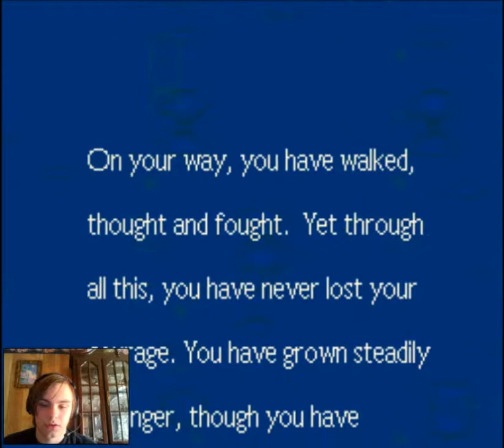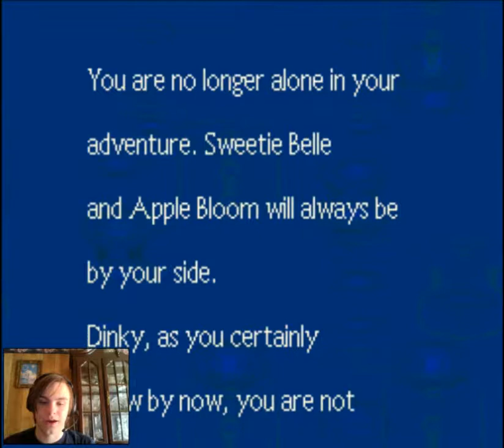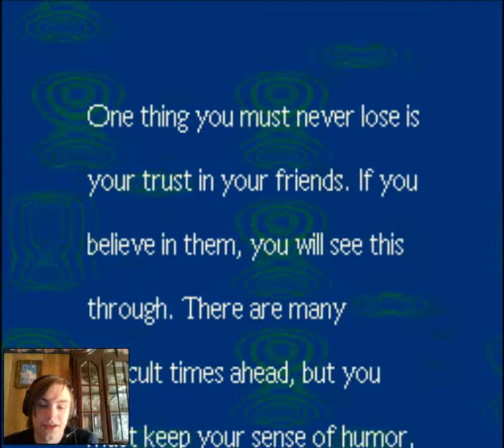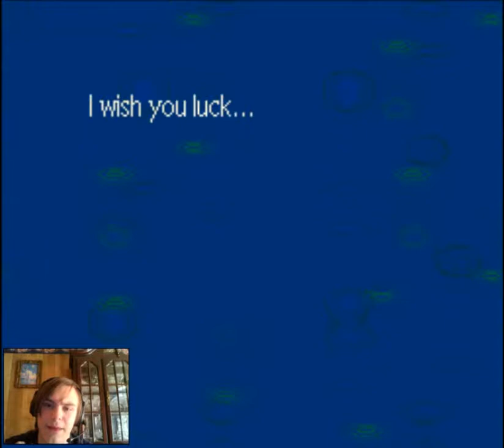EquestriaBound Ep24: DON'T FAIL ME NOW!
By far the most fun I have had with this series Yet! and were only just getting started!!!